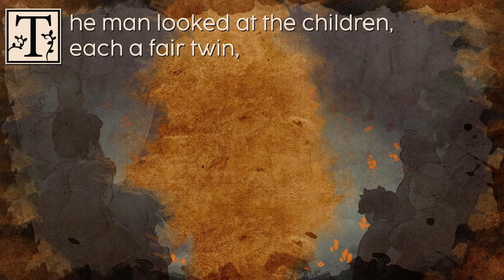A New Beginning - Kynseed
Kynseed is a life sim RPG sandbox, and it's absolutely charming. It has a lovely pixel art style and a fantastic sense of humor. This is my first time playing the game properly since I first checked it out in early access, and it's delightful.